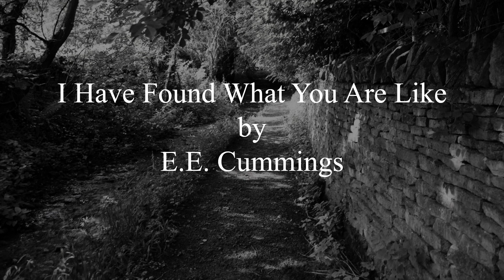I Have Found What You Are Like by E.E. Cummings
i have found what you are like
the rain

        (Who feathers frightened fields
with the superior dust-of-sleep. wields

easily the pale club of the wind
and swirled justly souls of flower strike

the air in utterable coolness

deeds of gren thrilling light
                                        with thinned
newfragile yellows

                          lurch and press
—in the woods
                        which
                                  stutter
                                            and
                                                  sing
And the coolness of your smile is
stirringofbirds between my arms;but
i should rather than anything
have(almost when hugeness will shut
quietly)almost,
                      your kiss